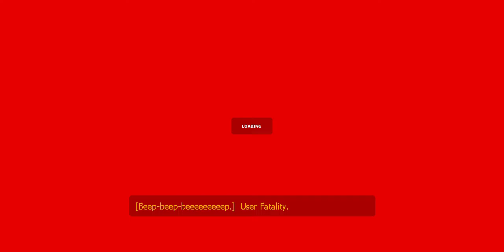Lets Play:A Murder